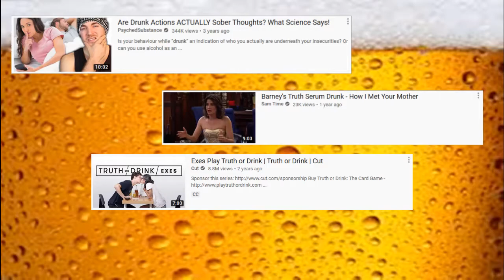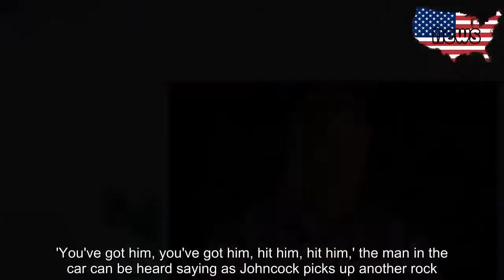SOUTH AUSTRALIAS WOMBAT KILLER!! Inc. footage from fateful night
In late 2019 this news story spread across the country about a police officer, on a drunken stooper, attacking and killing a wombat. A few factors came into this story. Due to his background it seems like he was able to get away with murder, literally!

Here for you to view is my video on South Australia's wombat killer! A strong opinion piece with a tiny piece of footage from the fateful night where a wombats life was taken.

Aboriginal Australians are the various Indigenous peoples of the Australian mainland and many of its islands, such as Tasmania, Fraser Island, Hinchinbrook Island, the Tiwi Islands and Groote Eylandt, but excluding the Torres Strait Islands.

Aboriginal Australians comprise many distinct peoples who have developed across Australia for over 50,000 years. These peoples have a broadly shared, though complex, genetic history, but it is only in the last two hundred years that they have been defined and started to self-identify as a single group. The definition of the term "Aboriginal" has changed over time and place, with the importance of family lineage, self-identification and community acceptance all being of varying importance.

The term Indigenous Australians refers to Aboriginal Australians as well as Torres Strait Islanders, and the term should only be used when both groups are included in the topic being addressed, or by self-identification by a person as Indigenous. (Torres Strait Islanders are ethnically and culturally distinct, despite extensive cultural exchange with some of the Aboriginal groups, and the Torres Strait Islands are mostly part of Queensland but have a separate governmental status.)